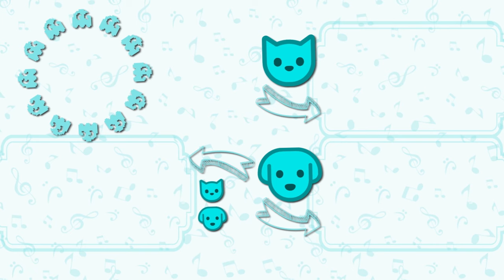Horus | Destripando la Historia (Cover Gato)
Horus | Destripando la Historia versión gatitos! no te pierdas de este cover genial y de las canciones de perros y gatos mas divertidas de todo internet!